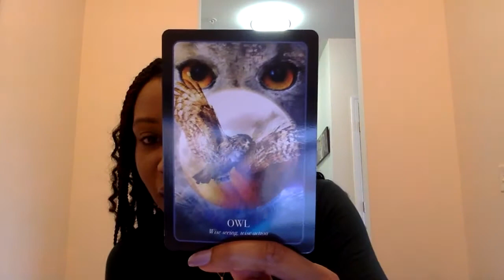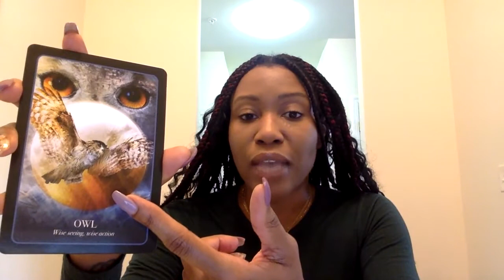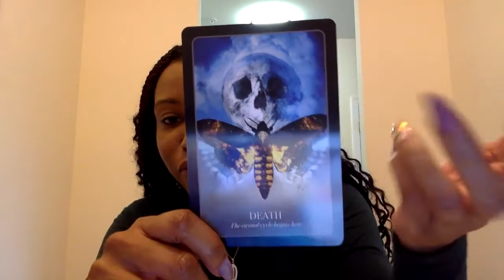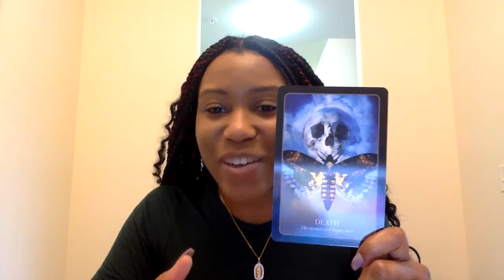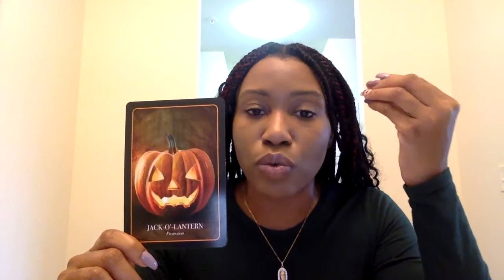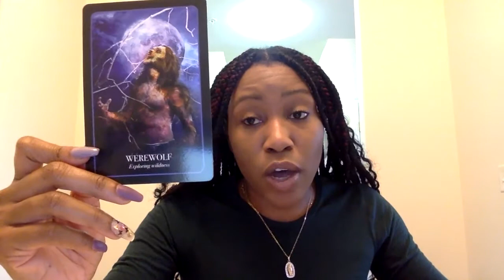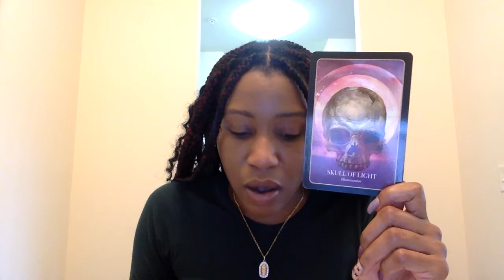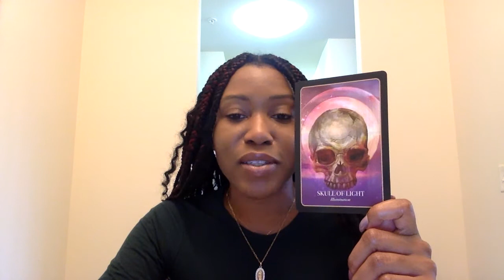🌕 Full Moon October 31 Energy | Manifest For Days ✨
The October 31st Full Moon in Taurus happens at a time when the veil is thin use the energy over the first week of November to release, and reset.

In this episode of Toke Tarot, Sirita is smoking on some Cambodian Thai x Boel Skunk Live Budder in a Dank Fung pen.

Learn what's coming round the bend for you over the next few months, what needs to be healed, plus what goodies are in store for you!